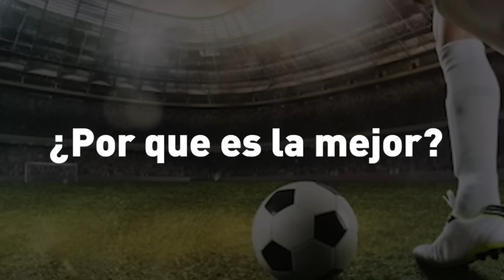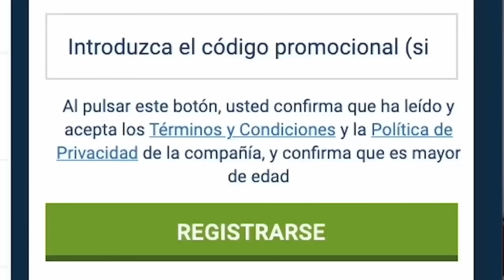LOGICO. Boca 4 - Godoy Cruz 1 - Análisis en Caliente - Liga Argentina Fecha 21 - Toto Bordieri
- Top videos.

ANALISIS TACTICO del RIVAL de ARGENTINA en QATAR 2022

MI COLECCION DE CAMISETAS DE FUTBOL

ANALISIS TACTICO - ROTACION POSICIONAL